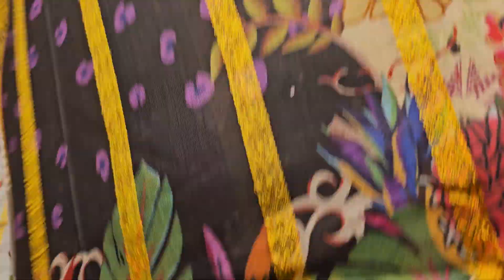৬৫০ টাকায় দামী দামী কটন বুটিকসের পার্টির ড্রেসের মেলা।